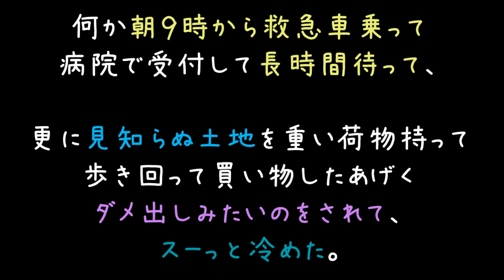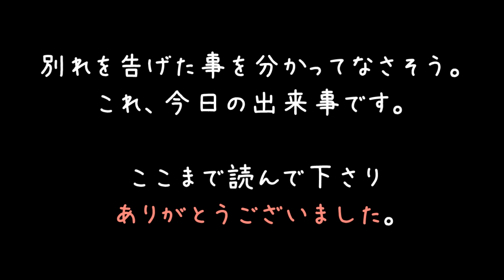病気の俺って可哀そうでしょ？優しくしろよ？【2ch】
子供のころって風邪ひくと母ちゃんすごく優しかったよね（　＾ω＾）
あったかいうどんとか、アイスとか。
熱が下がればゲーム三昧して怒られたり。
子供のころってなんか輝いてるわぁ. (´；ω ；｀)